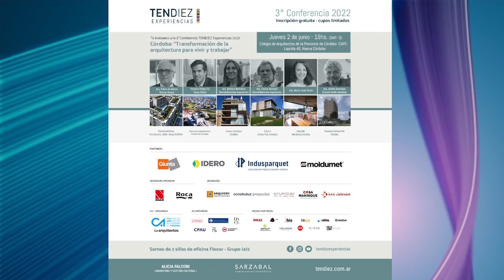IDERO - TENDIEZ Experiencias “Transformación de la arquitectura para vivir y trabajar”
El jueves 2 de junio en la ciudad de Córdoba se llevó a cabo la 3° Conferencia del ciclo 2022 de TENDIEZ Experiencias, enfocada en los cambios y transformaciones de la arquitectura para vivir y trabajar, donde participaron cinco arquitectos expertos en la temática; el desarrollador Horacio Parga (h) -Edisur- y los arquitectos Adolfo Mondejar, Fabio de Marco -Oficina Urbana-, Mónica Bertolino y Carlos Barrado -Bertolino Barrado- y María José Verón. Co organizaron el Colegio de Arquitectos de la Provincia de Córdoba - Arquitextos.